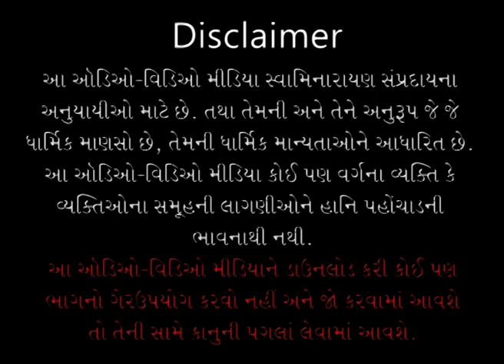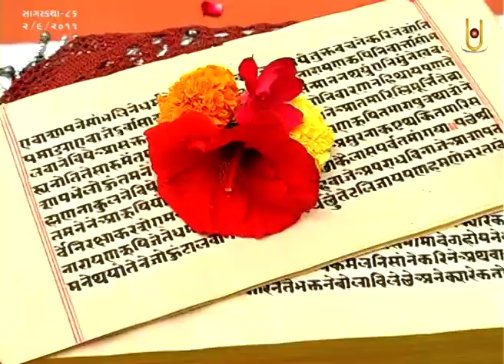Sagar Katha - 86 | સાગર કથા - ૮૬ | Pur - 02 | 02 Sep 2011 | Pu. Gyanjivandasjiswami - Kundaldham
Title: Nilakanthji Pulhashramma Pahochya...
Guj. Title: નિલકંઠજી પુલહાશ્રમમાં પહોચ્યા...
Granth Chapter - Sub Chapter: Pur 02 - Tarang 23, 24
Granth Name: Shree Hari Charitramrut Sagar
Granth Author Name: Pu. Adharanand Swami
Type: Katha
Category: Granth Katha
Orator:  Pu. Gyanjivandasjiswami - Kundaldham
Sabha Type: Morning Sabha
Sabha Number: 86
Event Date: 02 Sep 2011
Location: Swaminarayan Mandir, Kundaldham